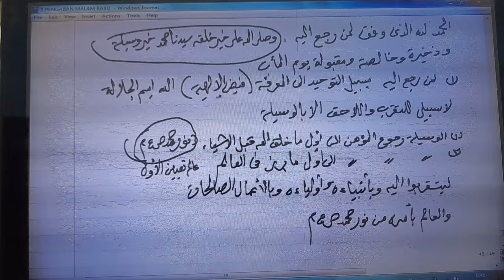MENDALAMI KAIDAH HAKIKAT || ABAH GURU KH. MAHMUD HASIL